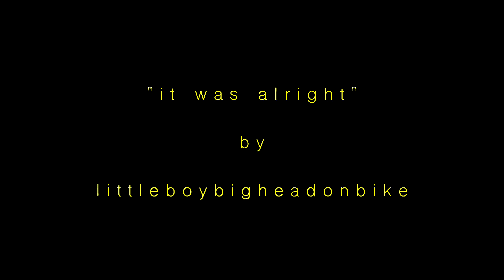"It Was Alright" by Littleboybigheadonbike (Official Film)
"It Was Alright (Your Heart Was Shining Through Your Eyes Last Night)" by Littleboybigheadonbike. The second single from God Damn Wonderland. A film by Nicholas Lussier. Special thanks to Kiana Silva and James Kolb for being in the video.

Available for streaming and purchase on iTunes, Spotify, and every major music platform.